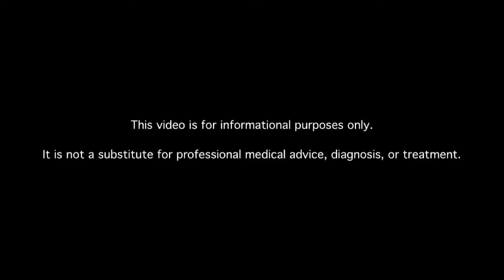Can Exercise Help Lower High Blood Pressure in Diabetics?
Learn about diabetes exercise and blood pressure. MDs answer your diabetes questions.